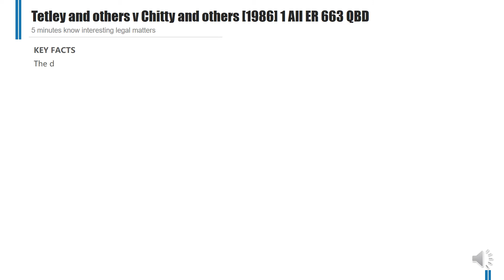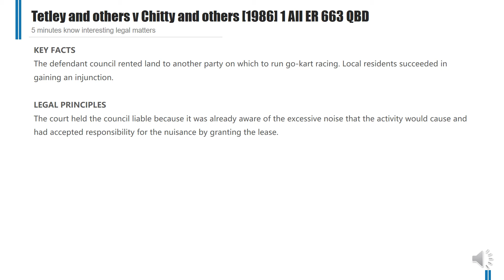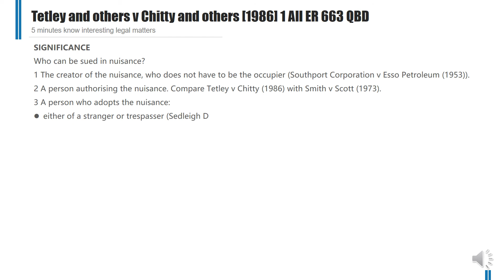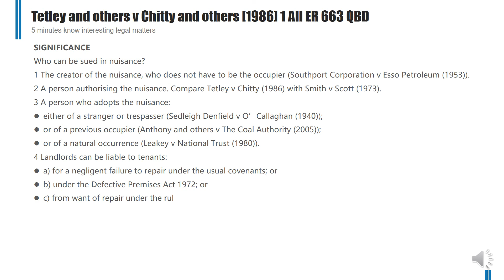[Case Law Tort] ['who can be sued in nuisance?'] Tetley and others v Chitty and others [1986]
5 minutes know interesting legal matters
Tetley and others v Chitty and others [1986] 1 All ER 663 QBD (UK Caselaw)